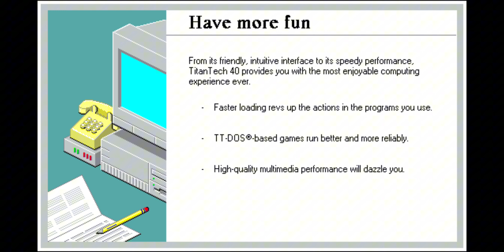[TRAITOR] MARC_MUTT.exe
The Supreme Leader has issued a severe technological warning for The Metropolis. At 7pm, EST, an unknown virus was injected into The Ink Authority's entire network. This has affected all machines. Including GSUs, locks, cleaning droids, security equipment, and more. All citizens are ordered to report to the bunkers in the East City. Provide your name and residence to the guard outside before entering. Food and shelter will be provided until the threat has been dealt with.